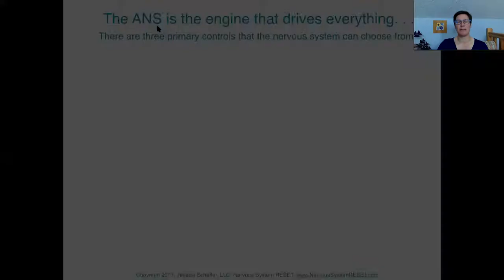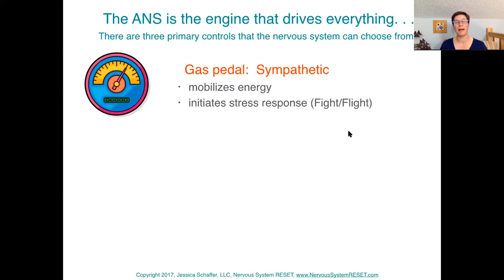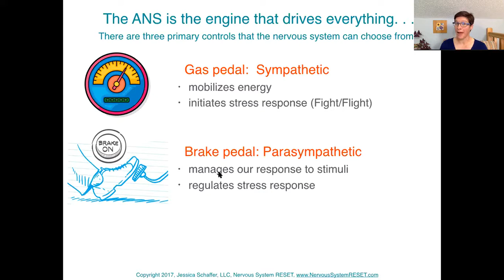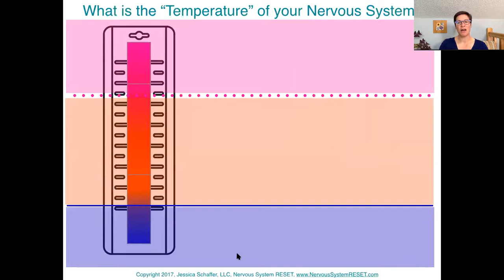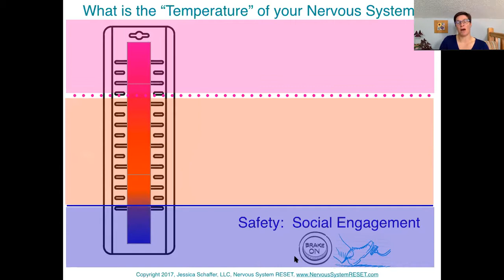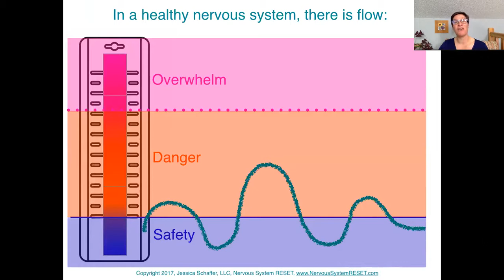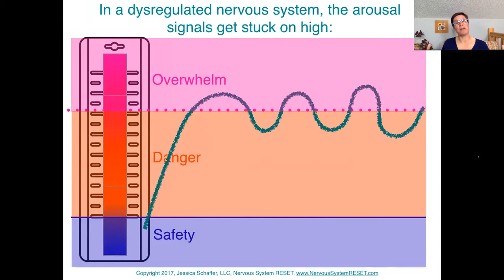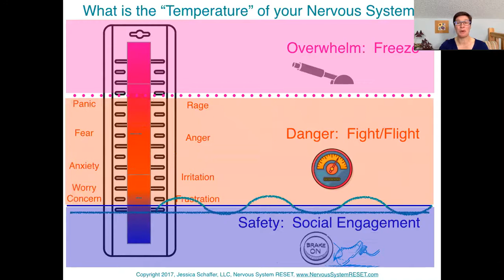Nervous System 101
In this video, Jessica shares the Nervous System RESET model for explaining the adaptive responses of the nervous system and how it responds to stress signals.  If you are sharing this video with others, please reference the source as Jessica Schaffer and Nervous System RESET.